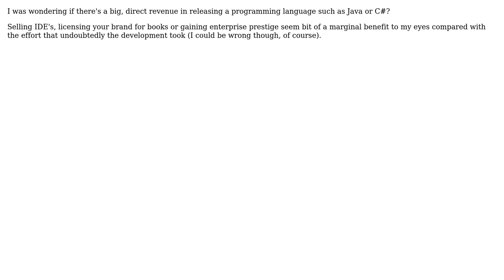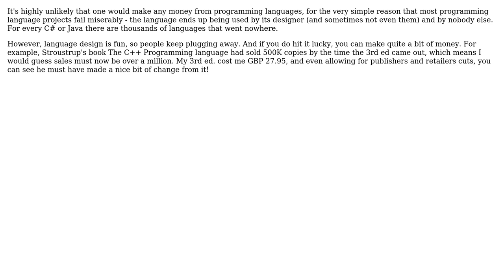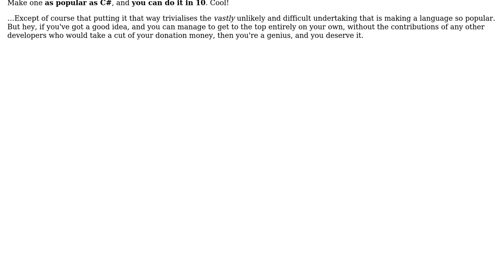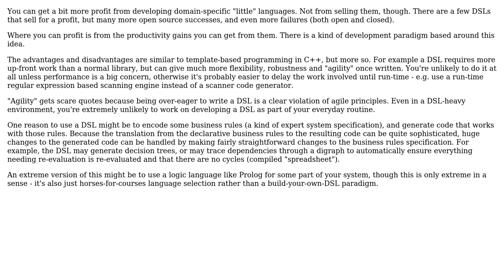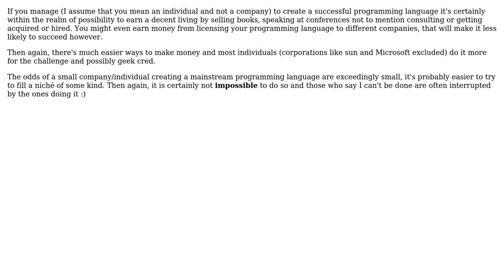What's the business in developing a programming language? (8 Solutions!!)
What's the business in developing a programming language?

With thanks & praise to God, and with thanks to the many people who have made this project possible! | Content (except music & images) licensed under CC BY-SA | Music | Images & others | With thanks to user Walter user sarat user Peter Alexander user Neil Butterworth user Jon Purdy user Homde user EpsilonVector user deprecated user chrisaycock and the Stack Exchange Network Trademarks are property of their respective owners. You are responsible for your own actions.